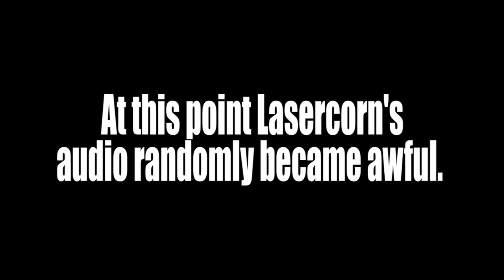Fortnite Battle Royale Toaster Bro Stories! [Sohinki & Lasercorn Fun Time]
In this Thursday's video, Sohinki and Lasercorn delve into the world of Fortnite Battle Royale! Will they reign supreme and take home whatever this game's version of a chicken dinner is, or will they fail miserably and dishonor their families!? Probably the second one... but tune in to find out!

Monday: The Day of the Corn!
Tuesday: Habit Tuesdays!
Wednesday: Day off!
Thursday: Tryhard Thursdays with Sohinki!
Friday: Horton hears a Friday!